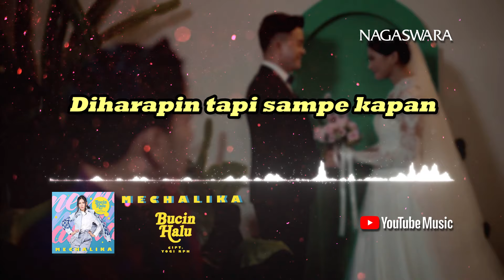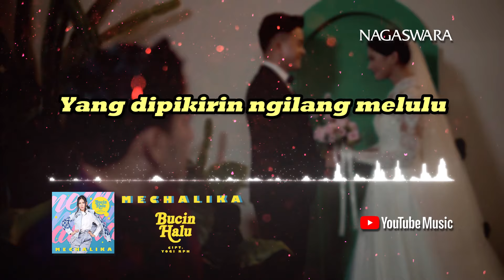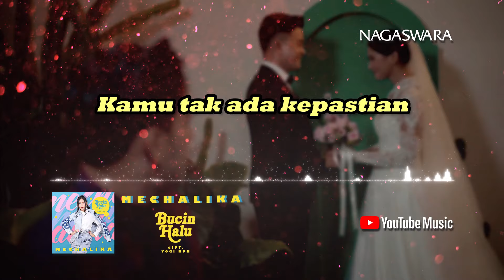Mechalika - Bucin Halu (Official Video Lyrics)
Artist : Mechalika
Title : Bucin Halu (Official Video Lyrics)
Composer : Yogi RPH
Music Arranger : Yogi RPH & DJ Febry
Vocal Director & Mixed : Yogi RPH
Mastered : Depp RPH

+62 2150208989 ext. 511